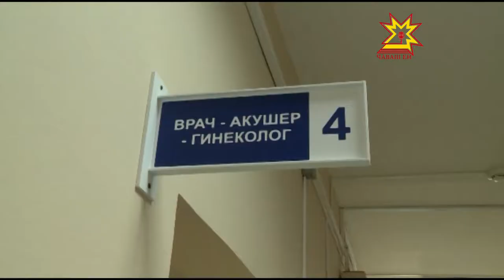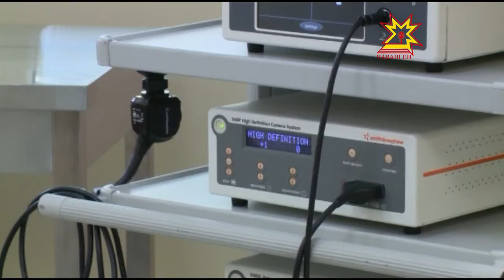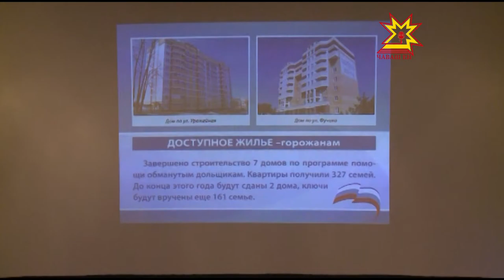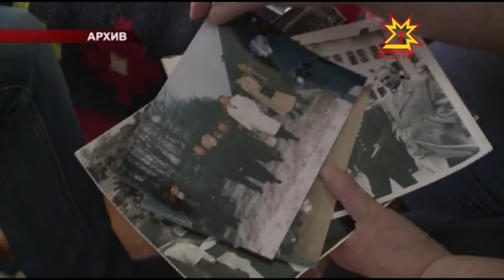Республика 09.09.2015 на русском языке. Вечерний выпуск